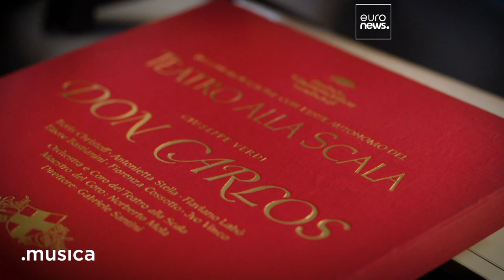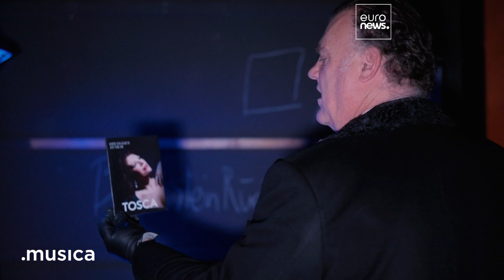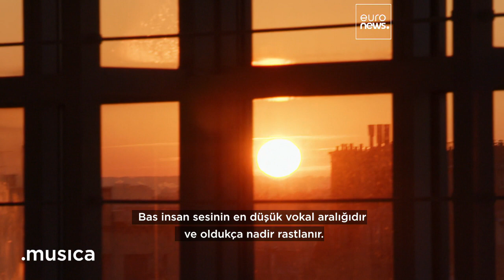Operanın karanlık sesleri: Bariton, bas bariton ve baslar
Onlar operanın en kalın erkek sesleri…Teatral ve karmaşık karakterleri canlandırıyorlar. Üç efsane, Ludovic Tézier, Bryn Terfel ve Ferruccio Furlanetto bizi en kalın ve en derin erkek seslerinin, bariton, bas bariton ve basların dünyasını götürüyor.